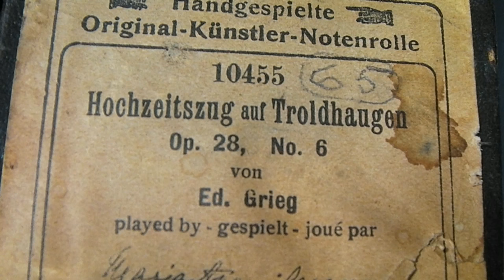Bröllopsdag på Troldhaugen, Edv Grieg